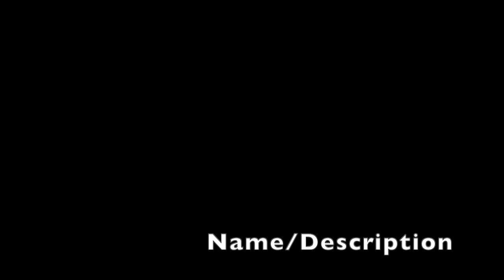GLA Hustings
Hustings to help choose the Green Party candidate for the Brent and Harrow Constituency. The candidates are Emma Wallace and Peter Georghiades